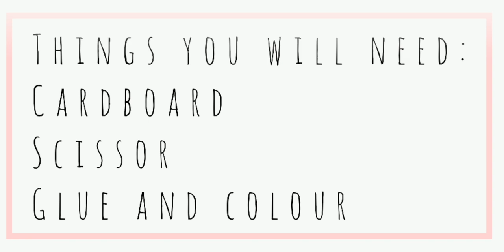Easy DIY miniature bread || no polymer clay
Very easy DIY miniature slice bread .